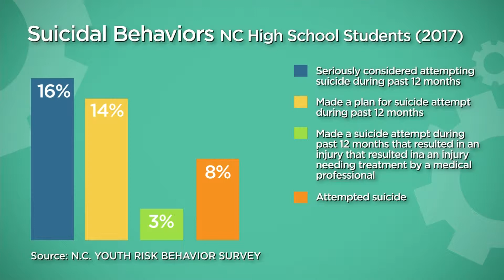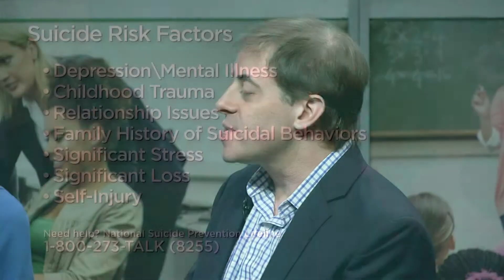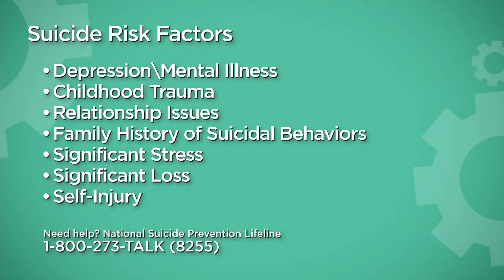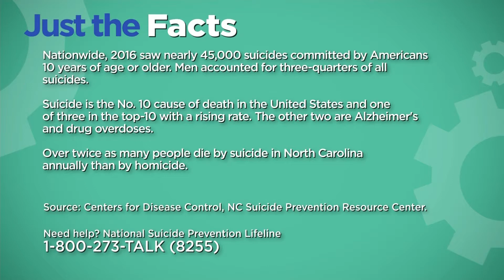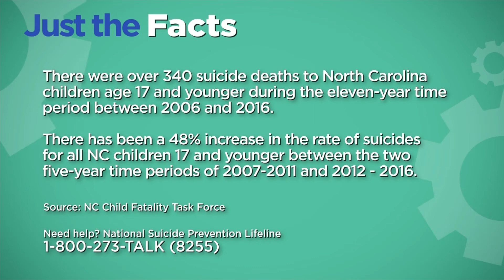Education Matters ep 100 Segment 1 4/27/19